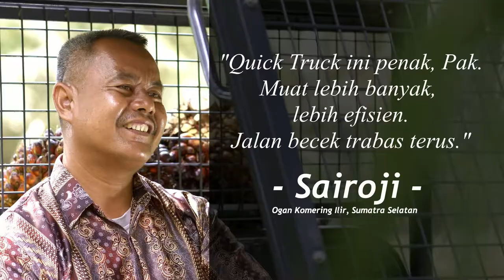Testimoni Quick Truck | Pak Sairoji - OKI, Sumatra Selatan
Testimoni Quick Truck

Pak Bos Sairoji sudah membuktikan kalau Quick Truck ini "penak" dan sangat meringankan pekerjaan. Cukup sehari bisa keangkut semuanya. Jalanan becek bukan masalah. Trabas terus Pak Bos!

Official Youtube Channel: Quick Traktor